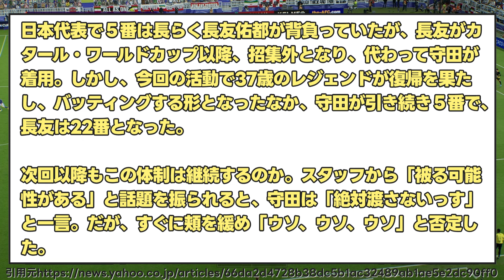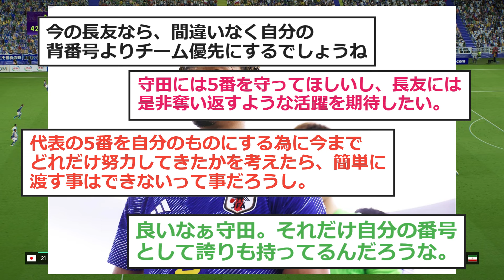【本心】守田英正、背番号5は長友に渡したくない模様www【日本代表 サッカー】【日本代表 北朝鮮】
VOICEVOX:四国めたん
VOICEVOX:ずんだもん
VOICEVOX:春日部つむぎ
VOICEVOX:剣崎雌雄
VOICEVOX:青山龍星